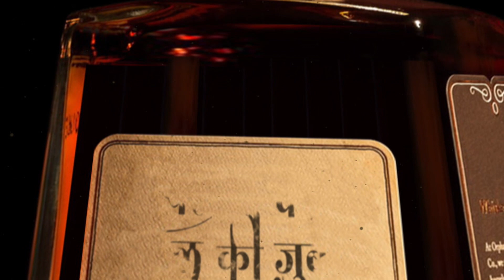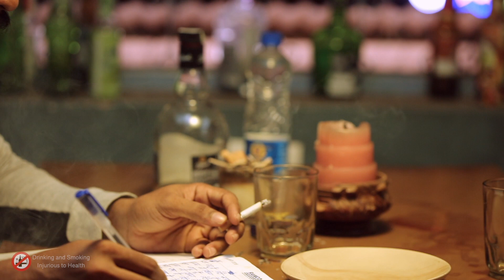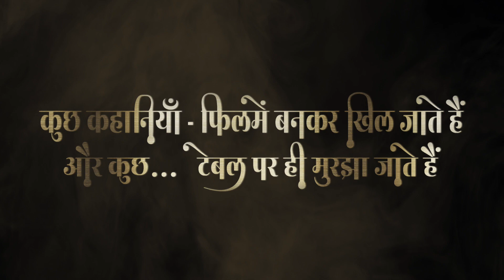Shayar ki kahani Bothal ki zubani l Yashraj l Sandesh Bejai l Harshith Ballal l Uday ballal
Screen Play - Director: YASHRAJ
Casting: SANDESH BEJAI, HARSHITH BALLAL
Story- Dialogue : SANDESH BEJAI
Editer : HARSHITH BALLAL
Dop : UDAY BALLAL
Poster Designe: RATHAN RUBY
Assistant Director: PUNEETHRAJ

dakshina kannada

Mangalore
udupi
kundapura
news
kannada news
tulu news
costal kannada